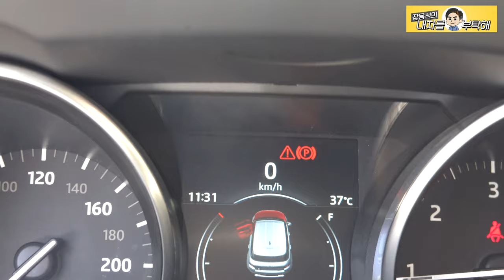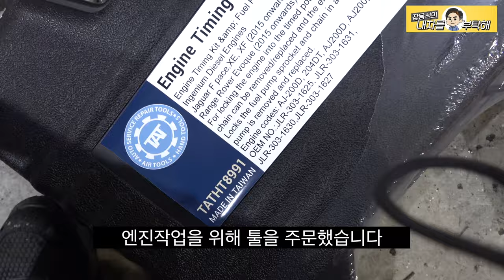랜드로버 레인지로버 이보크 디젤2.0 엔진소음 점검 입고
랜드로버 레인지로버 이보크 디젤2.0 엔진에서 나는 이상소음으로  점검의뢰 입고되었습니다.
엔진소음의 원인을 영상에서 함께 보시죠.

1번 하남점 (카닥터모터스)  경기 하남시 샘재로 107-1
2번 남양주점   경기 남양주시 오남읍 양지로 77 가동 101호
3번 광주점(기계 고치는아저씨)  광주 북구 연양로95번길 9 1층
4번 부산점(케이티모터스) 부산광역시 기장군 정관읍 예림1로 6
5번 동탄신도시점(오토리페어) 경기도 화성시 효행로 1156번길 9 (병점동)